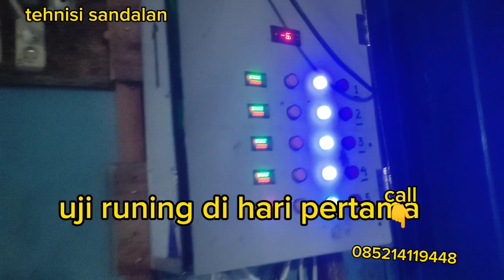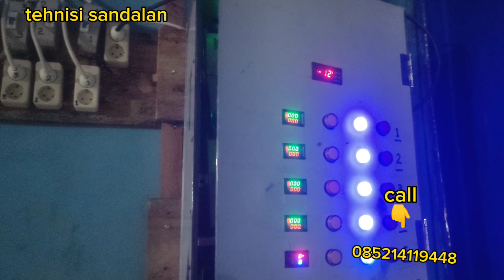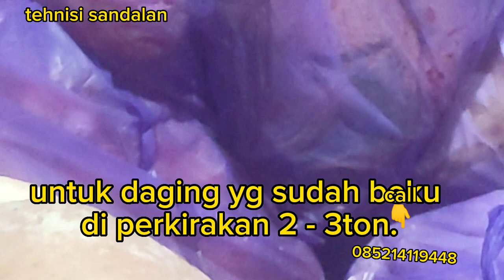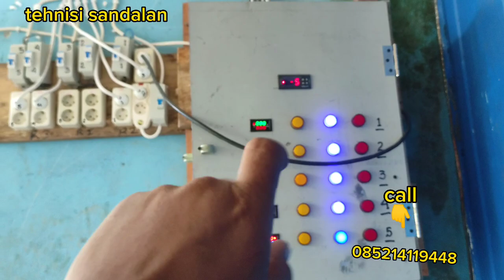REKOMENDASI COLD STORAGE BERDINDING TEMBOK BERMESIN AC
a blast freezer and rethermalization are part of the
f.r.c. blast freezer
10ft blast freezer
nordika 100 blast freezer
how much does a blast freezer cost
small blast freezer for home
2 door blast freezer
20ft container blast freezer
master bilt blast freezer ihc-48
harga air blast freezer 5 ton
6 blastocyst frozen
pt. wahana cold storage indonesia